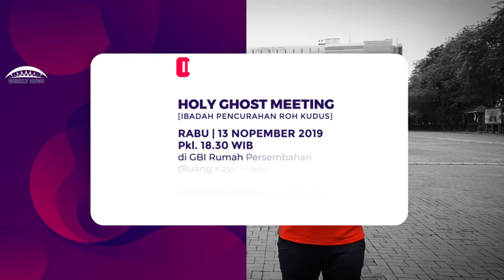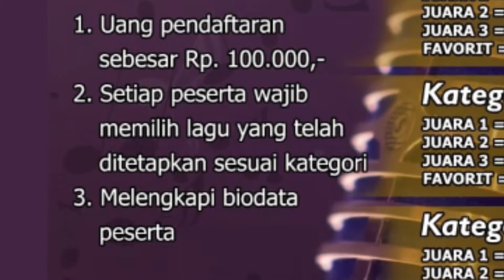Warta Tambahan Keluarga Besar GBI Medan Plaza, 10 Nopember 2019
Host :
Michael Made Hani